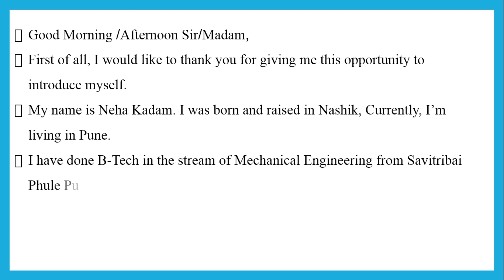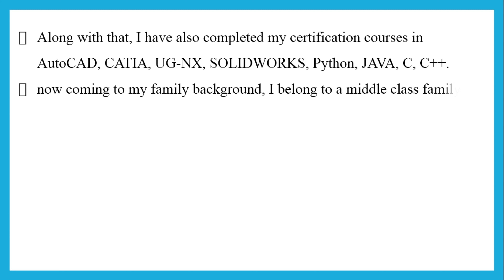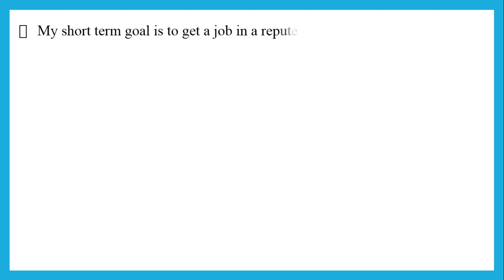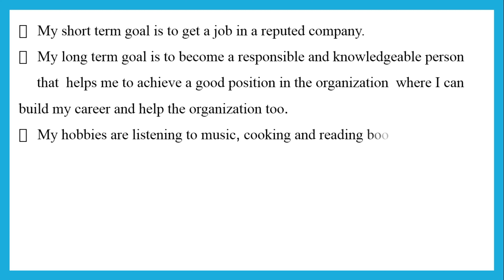Self Introduction for Job Interview